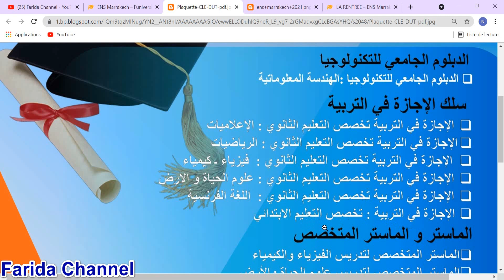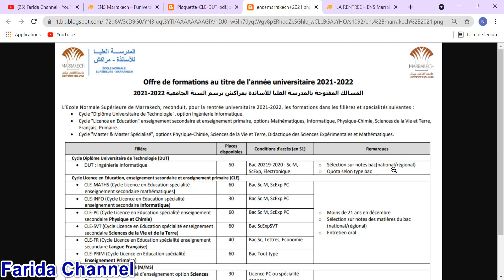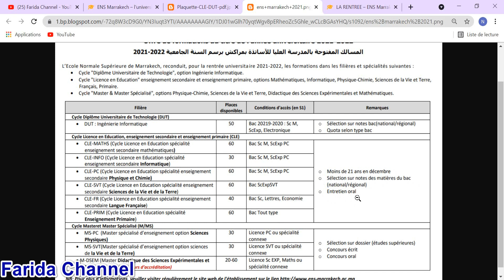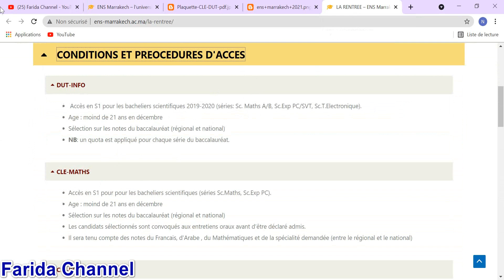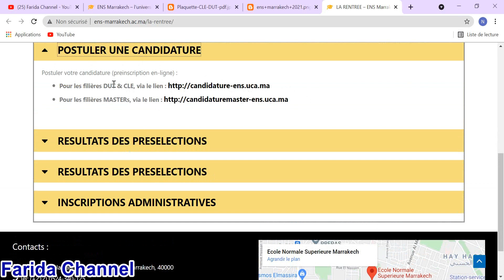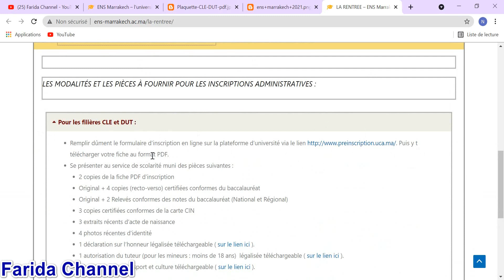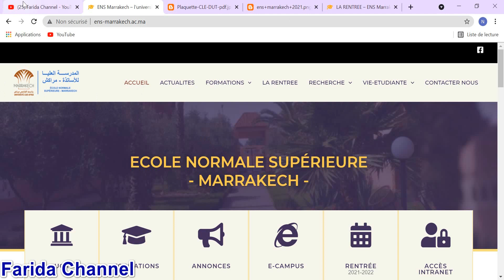شروط ولوج الإجازة في التربية بالمدرسة العليا للاساتذة بمراكش ENS Marrakech 2021/2022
ens 2021
ENS 2021
ens marrakech
ENS MARRAKECH 2021
ENS MARRAKECH
طريقة التسجيل المدرسة العليا للأساتذة بمراكش
 ENS MARRAKECH 2021 شروط التسجيل المدرسة العليا للأساتذة بمراكش
ENS MARRAKECH 2021 اعلان مباراة المدرسة العليا للأساتذة بمراكش
 ENS MARRAKECH 2021 اعلان التسجيل المدرسة العليا للأساتذة بمراكش
ENS MARRAKECH 2021 شروط وطريقة التسجيل المدرسة العليا للأساتذة بمراكش
concours ens marrakech 2021
الاجازة في التربية
جامعة القاضي عياض
farida channel
farida info
Inscription ENS Marrakech
2021 شروط وطريقة التسجيل بالمدرسة العليا للأساتذة بمراكش
2021 كيفية التسجيل بالمدرسة العليا للأساتذة بمراكش
inscription ens marrakech 2021